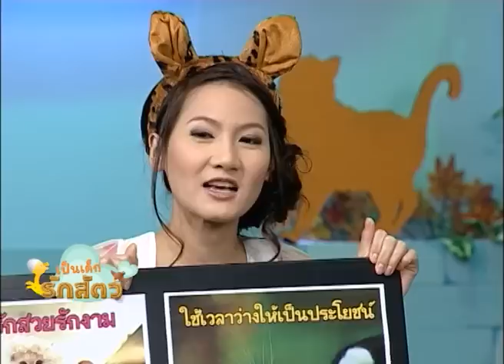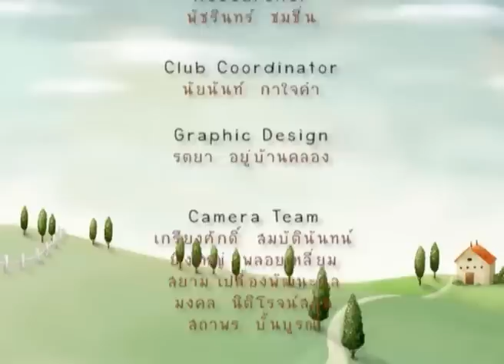เป็นเด็กรักสัตว์ แมว1